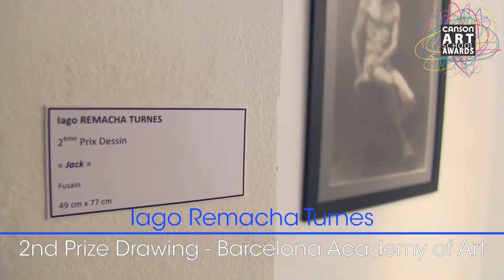Canson® Art School Awards : 5th edition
Discover the Canson® Art School Awards : The artististic contest dedicated to art student from French speaking Europe, Spain and Portugal.
(FR or SP)

Organized by the Fonds Canson® pour l'Art et le Papier.